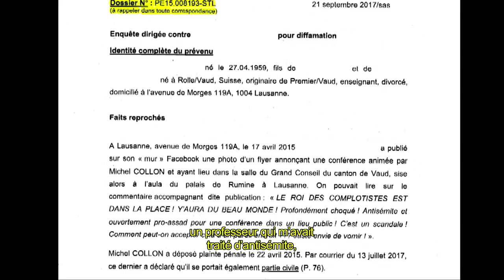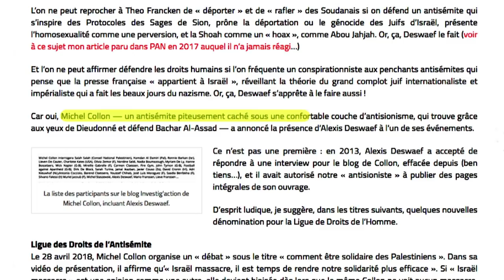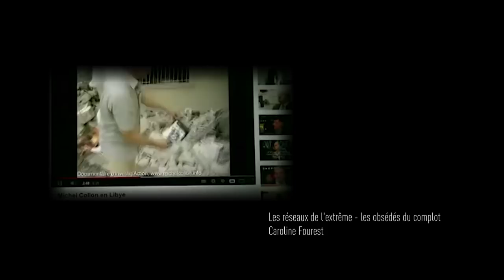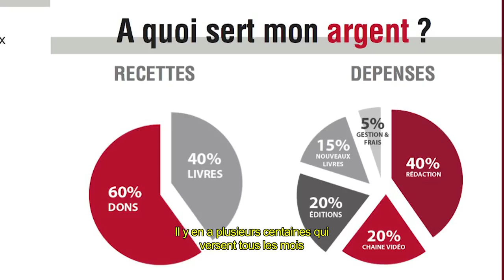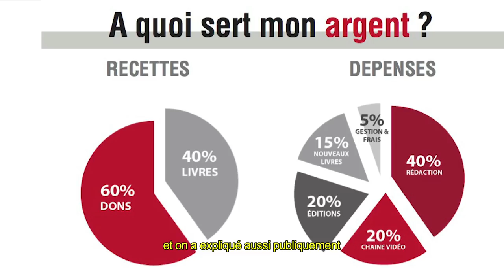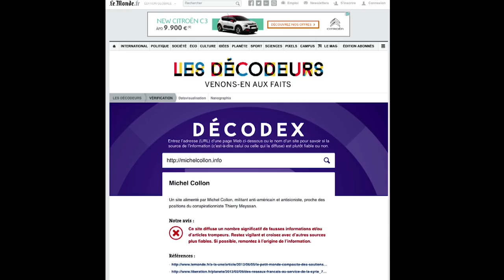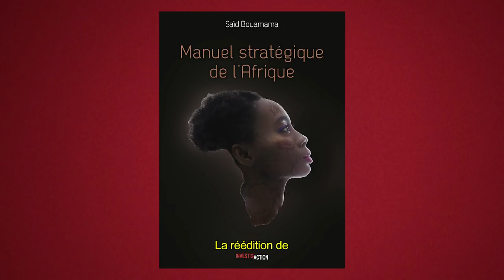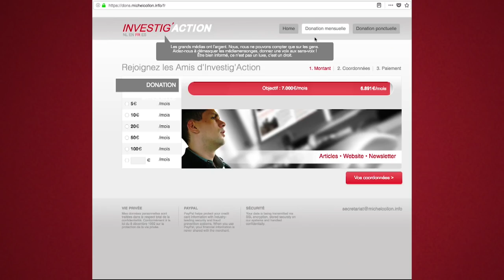Michel Collon: Aidez Investig’Action à résister !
Après quelques mois sans newsletter, il est temps pour moi de faire le point avec vous. Comment va Investig’Action ?

Bien et pas bien. Bien : notre jeune rédaction publie des articles remarquables et utiles. Donc 136.000 amis facebook. Moins bien : le lobby pro-Israël déchaîne une campagne de calomnies et sabotages en coulisses pour détruire notre site et cette équipe. Et les finances ? Moins bien aussi : diabolisation et censure médiatique empêchent d’élargir notre public.

Donc, j’ai besoin de vous ! Découvrez dans cette courte vidéo les manœuvres sur France Télévision des sous-marins de BHL, Fourest et Reichstadt, découvrez aussi nos projets d’enquêtes et de livres. Aidez-nous à leur résister ! Aidez-nous non seulement à survivre mais aussi à nous développer. Relayez svp auprès de vos amis ! Merci d’avance !